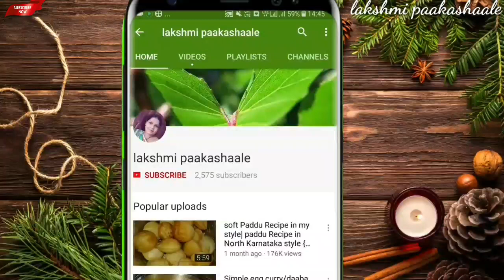4 ಚಮಚ ಗೋಧಿ ಹಿಟ್ಟು 1 ಕಪ್ ಬೆಲ್ಲ ಇದ್ರೆ ಮನೆಮಂದಿಗೆಲ್ಲ ಆಗುವಷ್ಟು ಸ್ವೀಟ್ ಮಾಡಿ ನೋಡಿ | wheat flour sweet recip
wheat flour sweet recipe
ingredients
wheat flour - 4 tbsp
jaggrey - 1 cup
water -1/2 litter
green cardamom powder - pinch
fresh coconut - 1 cup
gee - 1 tsp
dry fruits - 1 tbsp